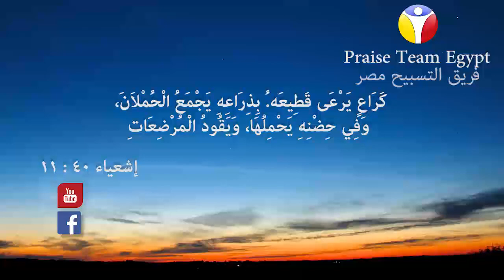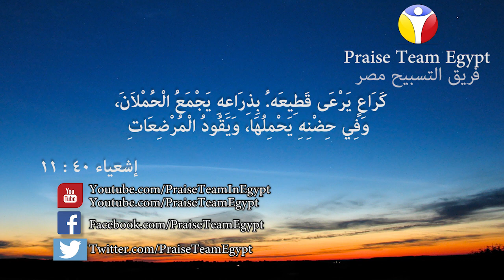كراع يرعي قطيعة - تسبيحات كتابية - فريق التسبيح - مصر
أشعياء 40 : 11
الألبوم الثامن